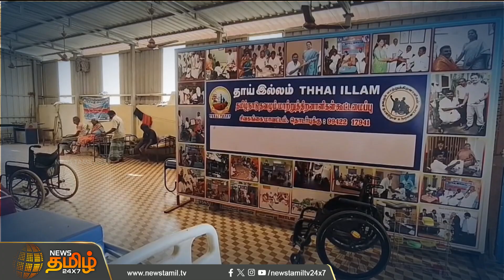மாற்றுத்திறனாளி இல்லத்தில் அதிர்ச்சி.. மனநலம் பாதித்த பெண் மீது தாக்குதல் | DisabledHome | Newstamil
மாற்றுத்திறனாளி இல்லத்தில் அதிர்ச்சி.. மனநலம் பாதித்த பெண் மீது தாக்குதல் | DisabledHome | Mentally ill Person | Attack | Newstamil24x7